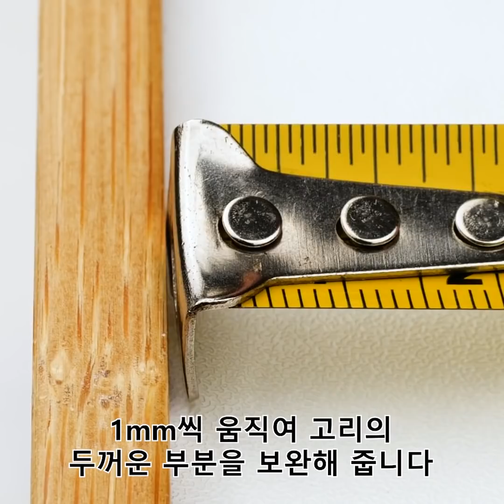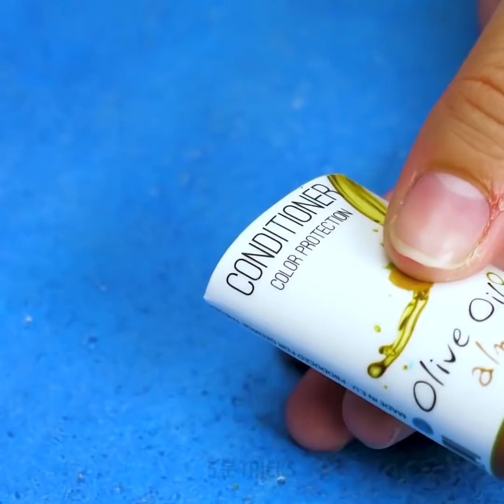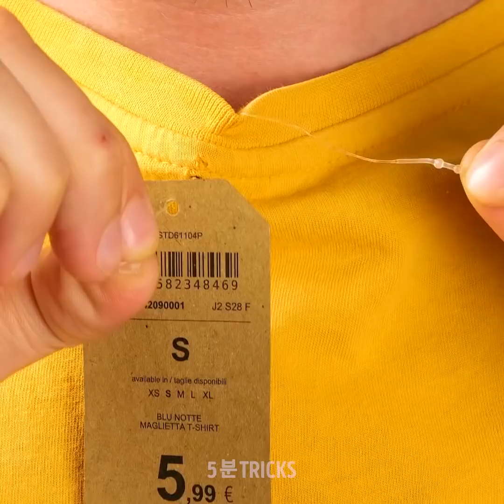당신이 알아야 할 23 가지 똑똑한 생활 꿀팁 25 가지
이번 여름 시도하고 싶어질 여름 꿀팁

숟가락을 캔 오프너로 사용하거나 차를 마시기 위해 허브를 우려낼 때 사용할 수 있다는 걸 아셨나요? 오늘은 인생을 편하게 해 줄 놀라운 인생 꿀팁을 보여 드리겠습니다.
콜라의 김이 빠지지 않게 하시려면 잔을 병에 끼운 후 병을 뒤집어 주세요. 병을 천천히 빼면서 콜라를 부으면 됩니다.
치즈 강판의 측면으로 치즈를 자르면 멋지고 고르게 얇은 모습을 만들 수 있습니다.
캔따개가 고장난 경우 숟가락을 사용하여 열 수 있습니다. 캔 뚜껑 주변의 틈새 선을 누르기만 하면 됩니다.
토블론을 먹을 땐 초콜릿을 당기지 말고 안쪽으로 살짝 눌러 주세요. 이렇게 하면 완벽하게 한 조각을 자를 수 있습니다.
스테이플러 심 제거기를 사용해서 열쇠고리에 열쇠를 끼울 수 있습니다.
필러를 사용하여 감자를 얇게 자르고 오븐으로 맛있는 칩을 만들 수 있습니다.
뱃살을 빼고 싶다면 배에 랩을 감고 몇 분 동안 기다리세요.

타임스탬프:
0:54 – 놀라운 부엌 꿀팁
2:48 – 언 버터 사용 방법
5:29 – 완벽한 아이라이너 튜토리얼
7:02 – DIY 뷰티 블렌더
10:47 – 편리한 작업 꿀팁
13:16 – 옷 태그를 쉽게 제거하는 방법